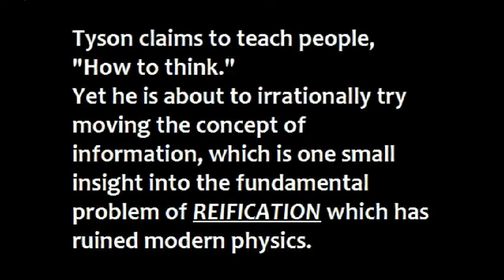Neil DeGrasse Tyson moves information!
Ol' Tyson moving abstract concepts again!